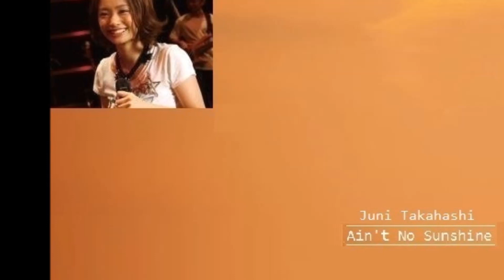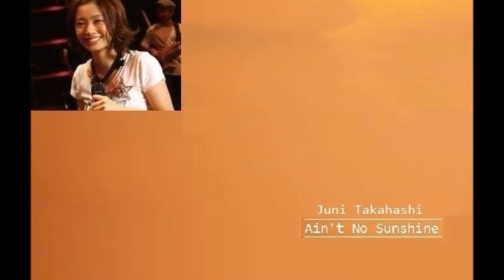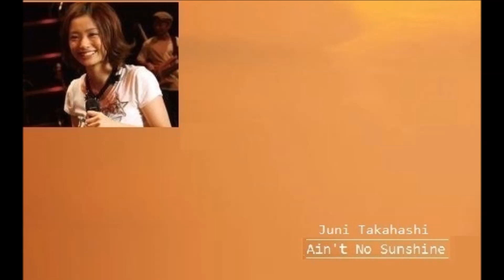ジュニーズ・タッチの「あいつがいないと，お日様だって出てきゃしないⅢ」２０２２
ハロー！超高齢化社会/Hello! Super-aging society
Juni Takahashi/Ain't No SunshineⅢ/2022Cover
B&M-Kantaoke/Jason Mraz Version/Unplugged Home REC